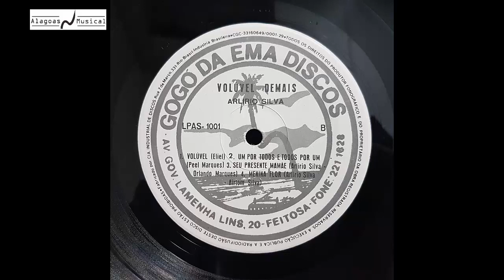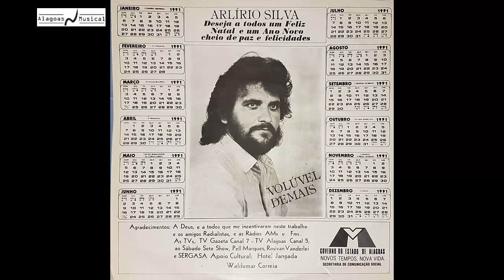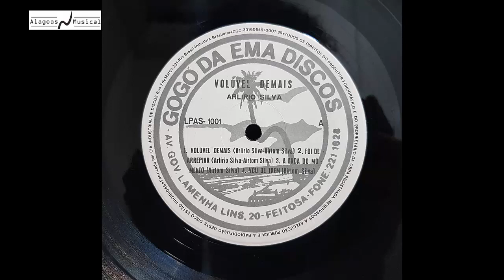Arlirio Silva - 1991 - Volúvel Demais (Álbum Completo)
Primeiro LP do Arlirio Silva, lançado em 1991 pela Gogó da Ema

01 Volúvel Demais 00:00
02 Foi de Arrepiar 03:48
03 A Onda do Momento 07:19
04 Vou de Trem 10:07
05 Volúvel 13:12
06 Um Por Todos e Todos Por Um 17:27
07 Seu Presente, Mamãe 20:14
08 Menina Flor 24:11